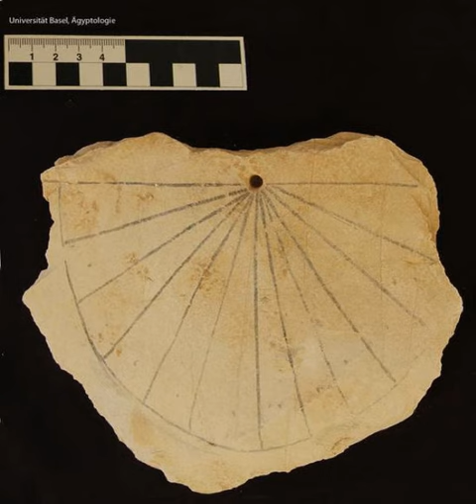History of timekeeping devices in Egypt | Wikipedia audio article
This is an audio version of the Wikipedia Article:
History of timekeeping devices in Egypt

00:00:23 undefined
00:01:57 undefined
00:02:29 undefined

- Socrates

SUMMARY
The Ancient Egyptians were one of the first cultures to widely divide days into generally agreed-upon equal parts, using early timekeeping devices such as sundials, shadow clocks, and merkhets (plumb-lines used by early astronomers).
Obelisks are used by reading the shadow that it makes. The citizens could divide the day into two parts, and then into smaller hours.